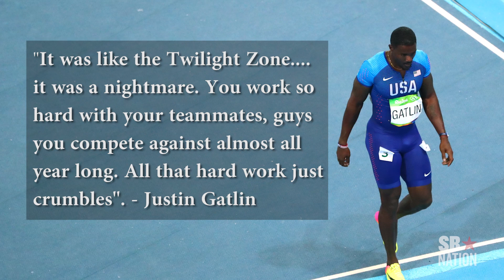Usain Bolt completes the triple-triple, and Team USA sees a bronze disappear | Rio Olympics 2016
Note to self: work on baton exchanges for the next three years, minimum.